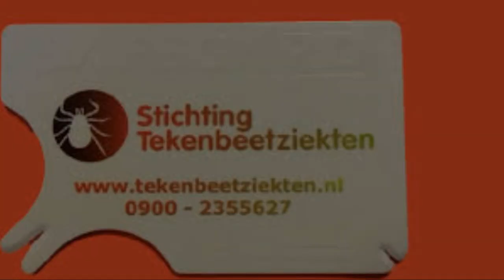De ziekte van Lyme hoe verder Petra vertelt